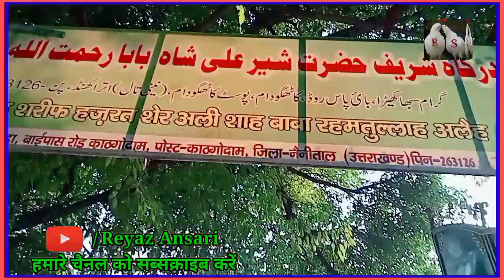17/04/2022 को काठ गोदाम मजार पर चादर चढ़ाते हुए rs ansari|| Reyaz Ansari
Welcome

          👉     Reyaz Ansari   👈
हमारे चैनल में आपका स्वागत है
      आप लोग से विनती  है की मेरा वीडियो
इस चैनल में सिर्फ इंजॉय वीडियो अपलोड किया जाता है